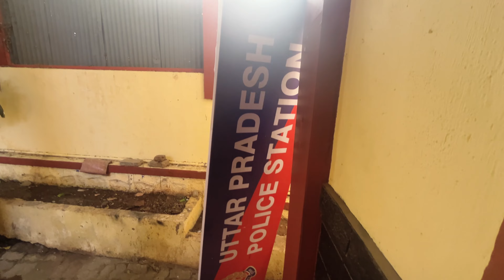Crime petrol vlog on set live shooting